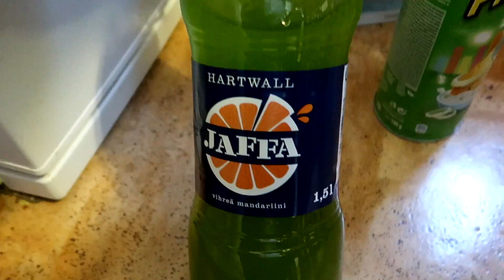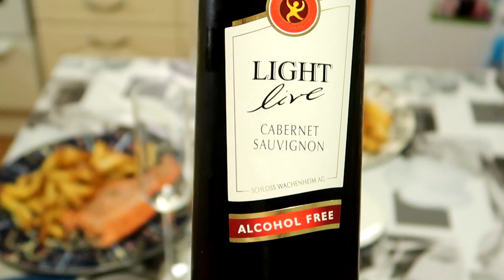ВЛОГ ГОТОВЛЮ ВЕЧЕРНИЙ УЖИН ! МАСТЕР КЛАСС ПО РАЗДЕЛКЕ ФОРЕЛИ !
ВЛОГ ГОТОВЛЮ ВЕЧЕРНИЙ УЖИН ! МАСТЕРКЛАСС ПО РАЗДЕЛКЕ ФОРЕЛИ !